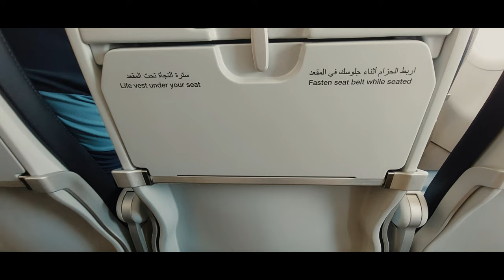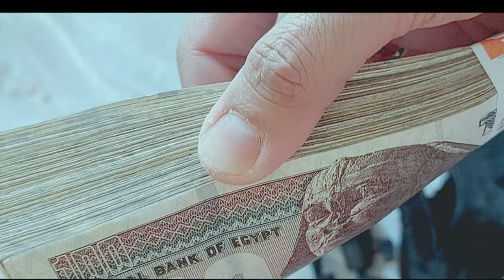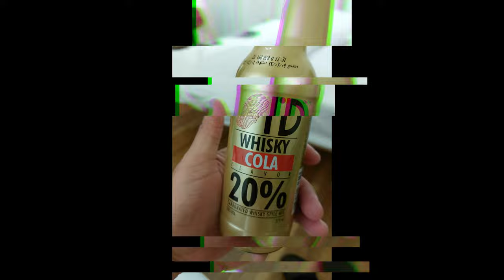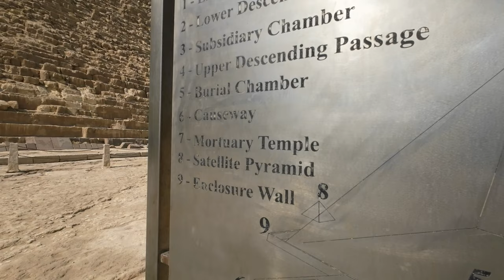Part 1: Trip to Pyramids of Giza, Egypt